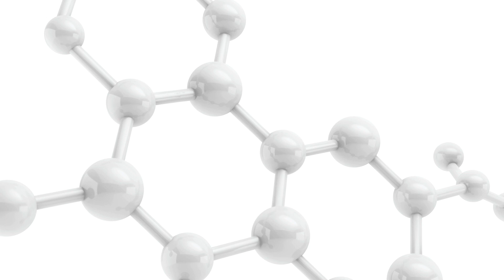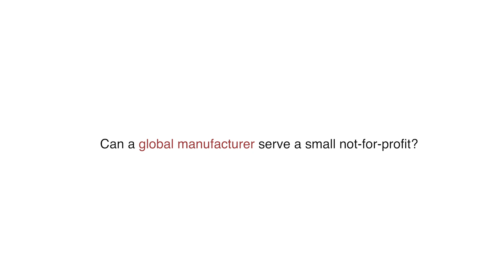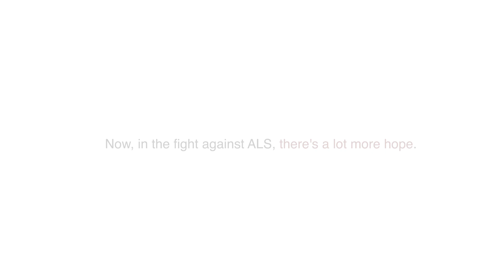How a Small Non-profit Teamed up with a Global Manufacturer to Bring ALS Drug to Clinical Trials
Before she lost her own battle to ALS in 2003, Jenifer Estes started Project ALS, raising over $17 million dollars for the non-profit in hopes of a breakthrough in the fight against Lou Gehrig's disease. As her family continued the quest, in 2019, they got a hit with a new compound that seemed to stop or even reverse motor nerve damage. The promising new drug would need to begin trials immediately, but as a non-profit, all they had was a half gram of material and a journal article, and the deadline was approaching quickly. That’s when Chris and his team at Thermo Fisher Scientific sprang into action. They worked around the clock to come up with an ingenious solution to scale a half gram of material into a kilo of purified product suitable for clinical trials. Now, with more than enough material in clinical trials to potentially treat or cure one of humanity’s most pernicious diseases, there's hope for ALS patients.

Watch the video to learn why new and emerging companies put their trust in Thermo Fisher Scientific